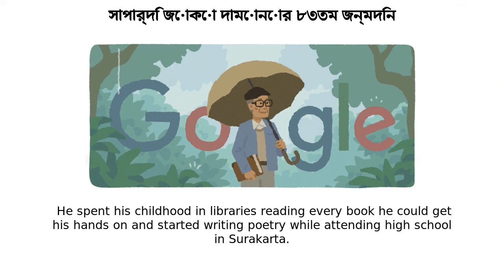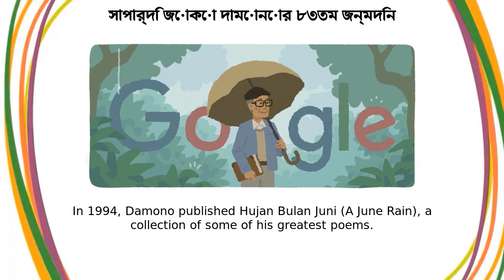সাপার্দি জোকো দামোনো | সাপার্দি জোকো দামোনোর ৮৩তম জন্মদিন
সাপার্দি জোকো দামোনো google doodle was shown on the google home page in multiple countries.
Today’s Doodle celebrates the birthday of Sapardi Djoko Damono, the poet who revolutionized lyrical poetry in Indonesia Damono was born on this day in Solo, Central Java in 1940  He spent his childhood in libraries reading every book he could get his hands on and started writing poetry while attending high school in Surakarta  After earning an English degree from Gajah Mada University, Damono studied Indonesian literature in graduate school  While working as a radio broadcaster and theater assistant during this time, he started taking his poetry more seriously In 1969, Damono released his first poetry collection, dukaMu abadi (Your Sorrow is Eternal)  At a time when most Indonesian poets focused on societal reflection and ideas, Damano’s groundbreaking debut reflected on the human condition  Due to the book’s success, Damano was hired as a literature professor at the University of Indonesia Damono wrote three more collections of poetry in his straightforward and introspective style before he received the ASEAN-sponsored Southeast Asian Write Award for poetry in 1986  Intent on promoting the artform across the country, he founded the Indonesian Literary Scholars Association and served as chairman for three consecutive terms  Damono also translated literary works from around the world into Indonesian, with one of his most celebrated translations being of Ernest Hemingway’s The Old Man and the Sea In 1994, Damono published Hujan Bulan Juni (A June Rain), a collection of some of his greatest poems  This work inspired several musicians to create compositions with similar themes  The University of Indonesia elected Damono as the dean of faculty and held a poetry recital in 2010 to celebrate his life's work Later in his career, Damono earned prestigious honors including the Achmad Bakrie Award for Literature in 2003 and the Akademi Jakarta Award in 2012  Today, his poetry is still read throughout the world, serving as an ode to the next generation of writers